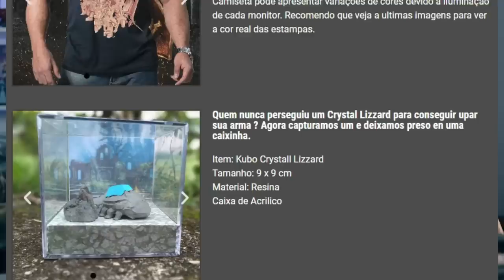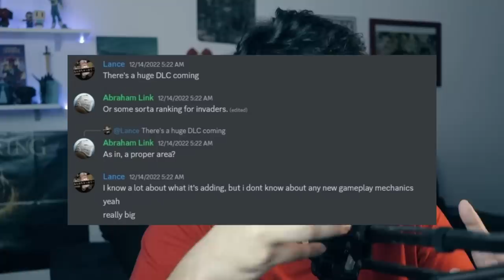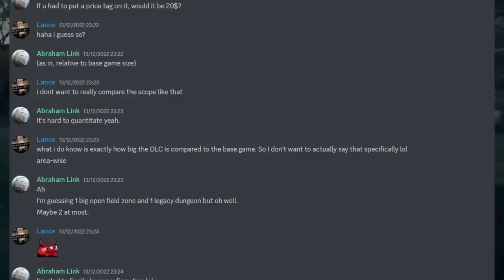Tamanho da DLC de ELDEN RING deve ser GIGANTE!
Tamanho da DLC de Elden Ring!

➤ PSN: hadessama94